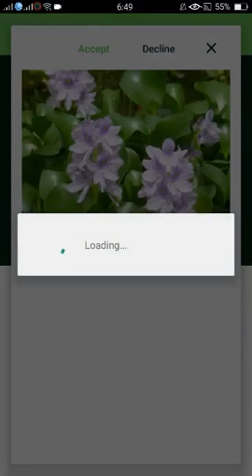How to identify Water hyacinth or Eichhornia crassipes with PlantSnap